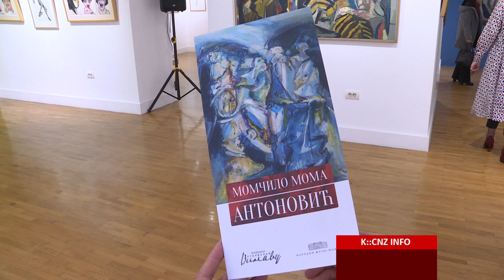“VINAVEROV SVET 2023” U NARODNOM MUZEJU